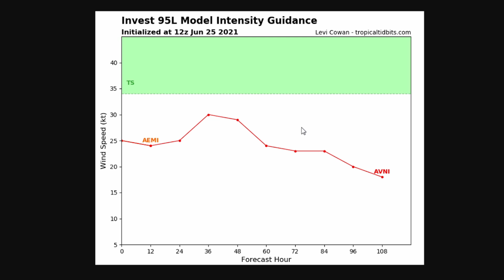Will Invest 95L Become Tropical Storm Danny?